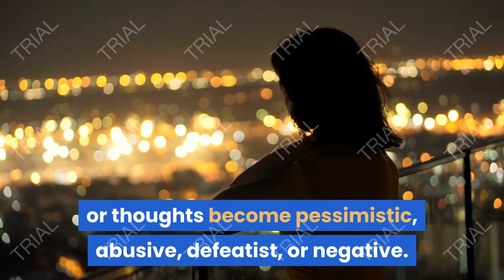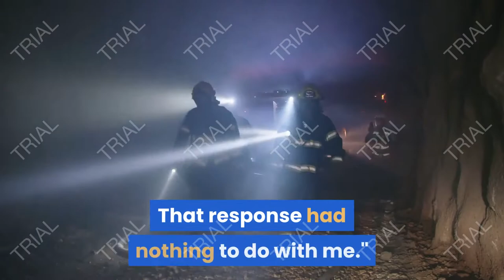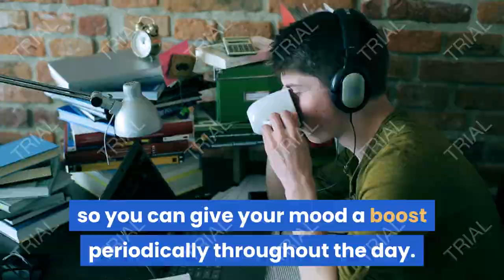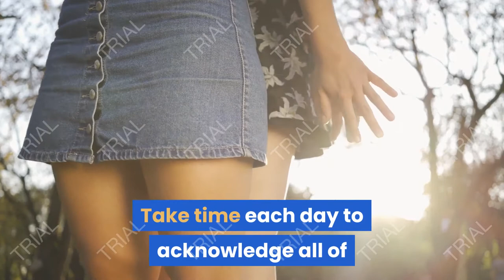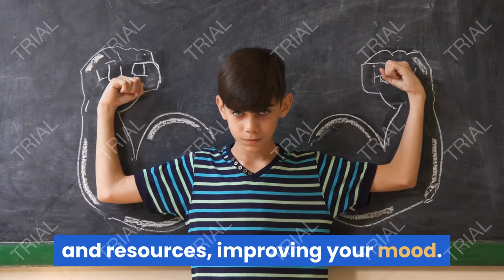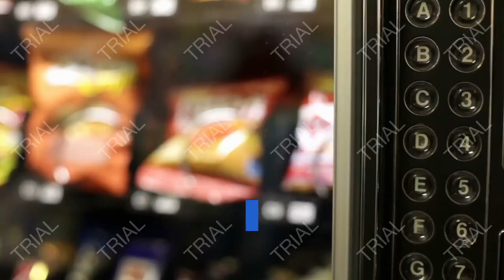how to always be in a good mood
methods

1 Adopting a Healthy Lifestyle

2 Making Happiness a Habit

How to be a happy life?

How to Accelerate Weight Loss Naturally

7-Step Plan to Lose 10 Pounds in Just One Week

HOW TO Designing your own diet to lose weight

How to lose weight so fast four method